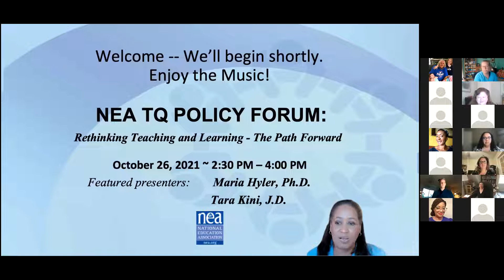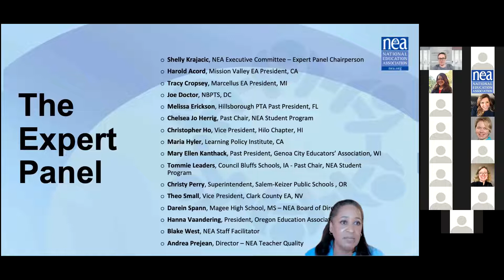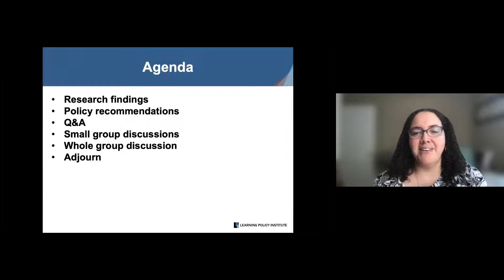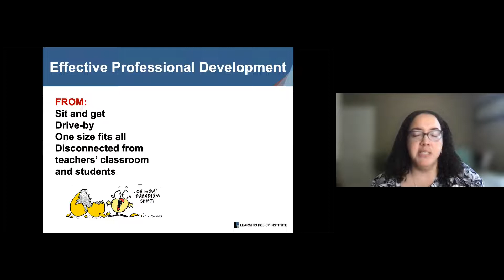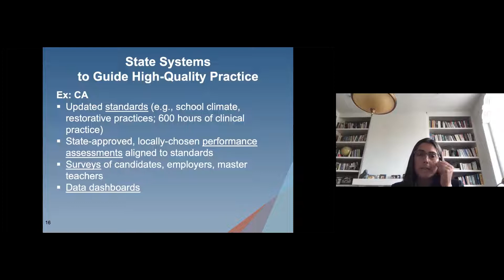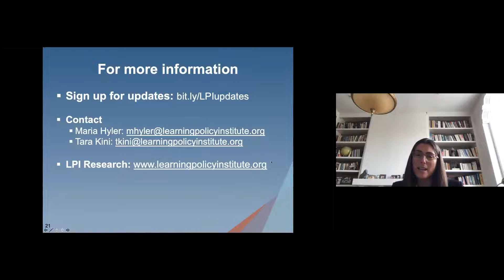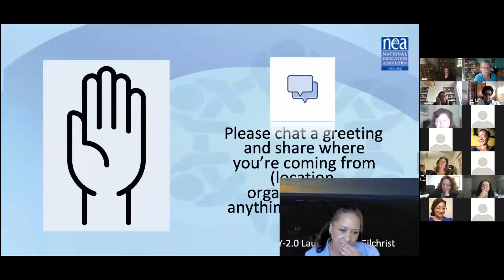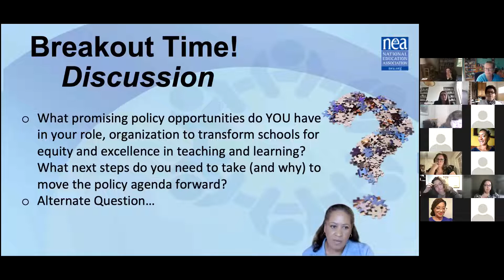Policy and the Culture for Great Teaching and Learning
Policies that support positive practices are at the heart of transforming teaching and learning. This session discusses overarching practical policy considerations to achieve a great public school for every student.